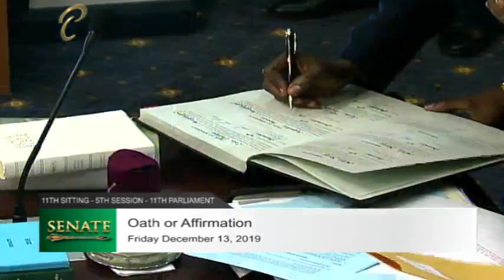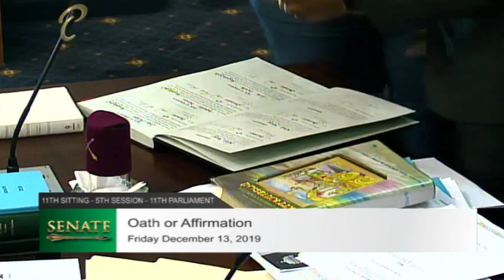11th Sitting of the Senate (Part 1) - 5th Session - December 13, 2019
11th Sitting of the Senate - 5th Session of the 11th Republican Parliament

10:00 a.m.

Bill
The Dangerous Drugs (Amendment) Bill, 2019

Your Feedback:
✦ Satisfaction Level: Are you satisfied with the integrity of this sitting/meeting?
✦ Concerns: What more can be done to resolve these issues discussed?
✦ Comments: Do you support the point(s)/suggestion(s) presented, and why?

Our Policies:
1. Do not use the service to promote any form of propaganda or add links that may harm other users.
2. Do not use explicit language.
3. Do not use defamatory or prejudicial statements.